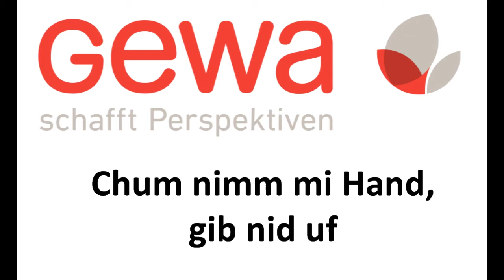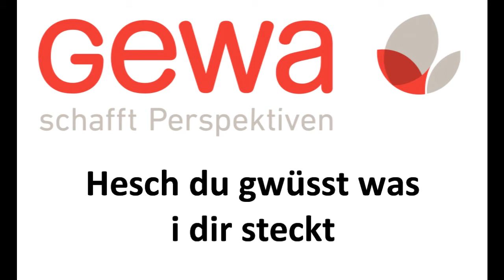Sowit Dis Härz Di Treit (GEWA Song) - Chris Hess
Chris Hess singt mit dem GEWA Chor den neuen GEWA Song!